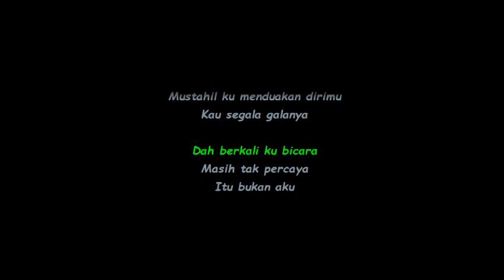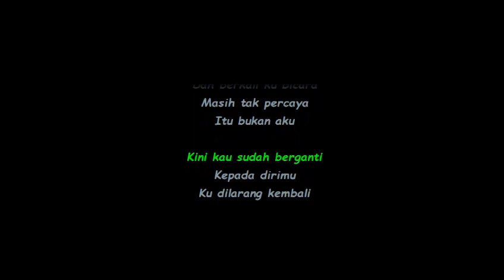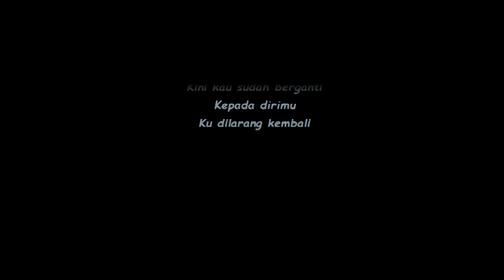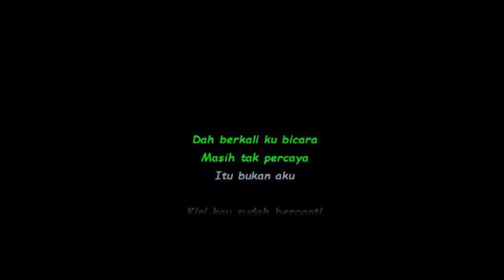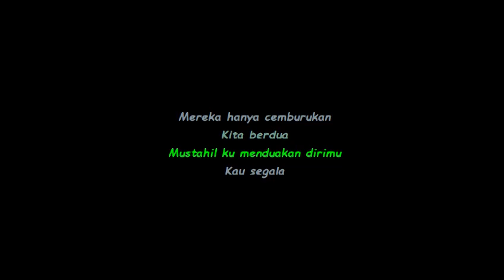Pretty Ugly - Itu Bukan Aku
Pretty Ugly - Itu Bukan Aku Lirik